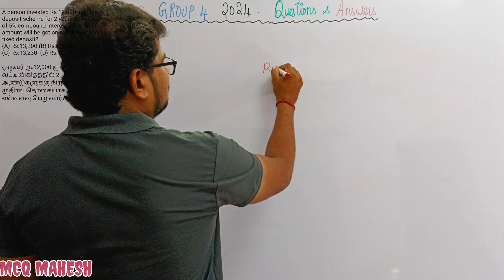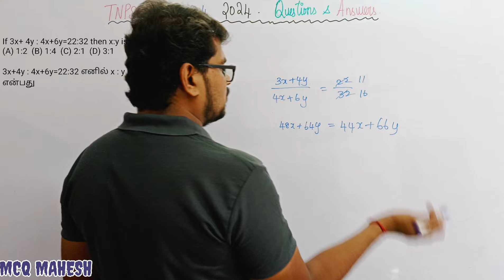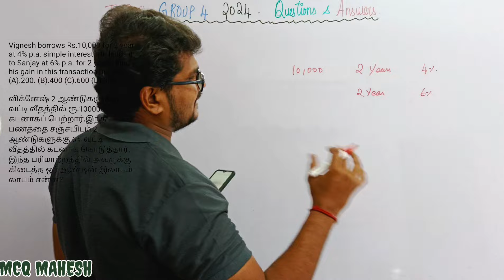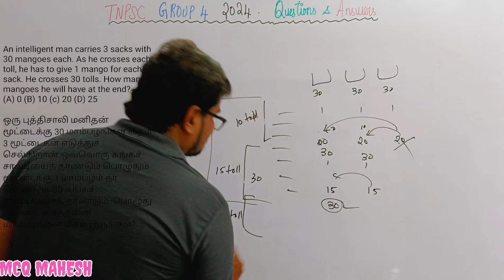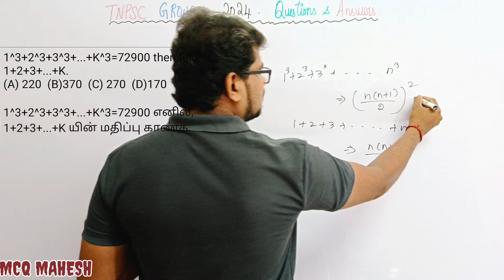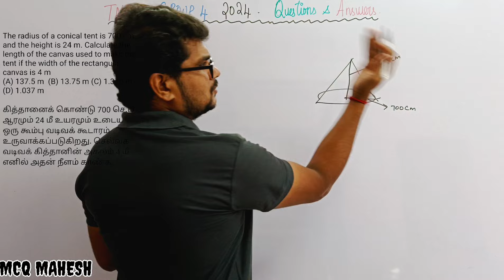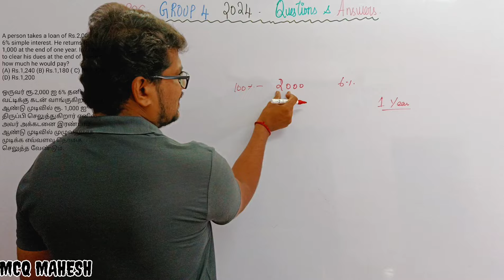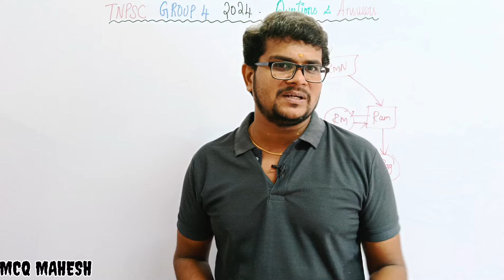TNPSC குரூப் 4 2024 வினா & விடை விளக்கம்! | TNPSC Group 4 2024 Maths Answer Key!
TNPSC Group 4 2024 Maths Answer Key!
TNPSC 2024 Group 4 Maths Q&A Explanation!
TNPSC குரூப் 4 வினா & விடை விளக்கம்!
TNPSC MATHS Answer Key!

00:55 A person invested Rs 12,000 in a fixed deposit scheme for 2 years at the rate of 5% compound interest. How much amount will be got on maturity of the fixed deposit?

00:55 ஒருவர் ரூ.12,000 ஐ 5% கூட்டு வட்டி விகிதத்தில் 2 ஆண்டுகளுக்கு நிரந்தர வைப்பு முதிர்வு தொகையாக அவர் எவ்வளவு பெறுவார்?

03:15 Find the next number:
1,2,6,24,120,?

4:03 If A=1, B=2, C=3,. Z= 26 then L.C.M. of H,C,F is not equal to
(A) X  (B) E+S (C) A + C +H (D) A *C*H

06:07 Find the value of √5√5√5.

07:40 If 3x+ 4y : 4x+6y=22:32 then x:y is

07:40 3x+4y : 4x+6y=22:32 எனில் x : y என்பது

09:41 If the two numbers a and b are in the ratio m:n. Then the LCM of a and b is

09:41 a மற்றும் b என்னும் இரு எண்கள் m:n என்னும்  விகிதத்தில் அமைந்துள்ளன எனில் a மற்றும் b யின் மீ.பொ.ம எது?

11:25 The H.C.F. of two numbers is 11 and their L.C.M is 693. If one of the number is 77, find the other

11:25 இரு எண்களின் மீ.பொ.வ 11 மற்றும் அவற்றின் மீ.சி.ம. 693. ஓர் எண் 77 எனில் மற்றொரு எண் என்ன?

12:39 A merchant has 120 ltrs and 180 ltrs of two kinds of oil.He wants to sell oil by filling the two kinds of oil in tins of equal volumes. What is the greatest capacity of such a tin?
(D) 90 ltrs

12:39 வியாபாரி ஒருவர் இரண்டு வகையான எண்ணெய்களை முறையே 120 லி, 180 லி என இரு கலங்களில் வைத்துள்ளார்.சம அளவு கொண்ட கலனில் அந்த இரண்டு எண்ணைய்களை நிரப்பி விற்க விரும்பினார். கலன் கொள்ளும் அதிகபட்ச கொள்ளளவு என்ன?

13:57 Vignesh borrows Rs.10,000 for 2 years at 4% p.a. simple interest. He lends it to Sanjay at 6% p.a. for 2 years. Find his gain in this transaction per year.

15:44 Find the ratio between HCF and LCM of the numbers 7 and 13?

15:44 7 மற்றும் 13 ஆகிய எண்களின் மீ.பொ.வ மற்றும் மீ.சி.ம வின் விகிதத்தை காண்க.

16:43 If x: y= 2:1, then (x^2 - y^2):(x^2 + y^2) is

16:43 x: y= 2:1, எனில் (x^2 - y^2): ( x^2+y^2) என்பது

17:39 Kumaran bought a raincoat and saved Rs.25 with discount of 20% . What was the original price of the raincoat?
(D) Rs.150

17:39 குமரன் 20% தள்ளுபடியுடன் ஒரு ரெயின் கோட்டை வாங்கி ரூ.25 யை சேமித்தார் எனில்,
ரெயின்கோட்டின் அசல் விலை என்ன?

18:39 An intelligent man carries 3 sacks with 30 mangoes each. As he crosses each toll, he has to give 1 mango for each sack. He crosses 30 tolls. How many mangoes he will have at the end?

21:43 Find the length of the longest pole that can be placed in a room 24 m long, 18 m broad and 16 m high.
(A) 14 m  (B) 24 m (C) 34 m  (D) 44 m

26:05 The LCM of two numbers is 6 times their HCF. If the HCF is 12 and one of the numbers is 36, then find the other number.

இரு எண்களின் மீ.சி.ம ஆனது  மீ.பெ.கா- வின் 6 மடங்காகும்.மீ.பெ.கா 12 மற்றும் ஓர் எண் 36 எனில், மற்றொரு எண்ணைக் காண்க

28:05 1^3+2^3+3^3+...+K^3=72900 then find 1+2+3+...+K.

30:14 In the series 2,3,5,9,x,33,y... What is the value of x+y?

30:14 2,3,5,9,x,33,y...என்ற தொடரின் x+y ன் மதிப்பு காண்க.

31:36 When we write AZBYCX YBZA how many consonants will appear to the left of the vowels?

34:10 Kayal bought 5 dozen eggs. Out of that 45 eggs are good eggs.Express the number of rotten eggs in percentage.

35:10 The radius of a conical tent is 700 cm and the height is 24 m. Calculate the length of the canvas used to make the tent if the width of the rectangular canvas is 4 m
(A) 137.5 m  (B) 13.75 m (C) 1.375 m (D) 1.037 m

38:33 For the principal Rs.10,000 the rate of interest is 15 p.a. for 3 years. Find the difference between C.l and S.I.

42:14 A person takes a loan of Rs.2,000 at 6% simple interest. He returns Rs. 1,000 at the end of one year. In order to clear his dues at the end of 2 years how much he would pay?
(A) Rs.1,240 (B) Rs.1,180 ( C) Rs.1,120 (D) Rs.1,200

44:36 Find the volume of a cylinder whose height is 4 m and whose base area is 500 m^2.
(A) 2000 m^3 (B) 2500 m^3

45:55 How many great circles can a hemisphere have?
(A) 1 (B) 0 (C ) uncountable (D) 2

46:57 ரமீலா கூறுகையில், "எனது மாமனாரான ராமனாதனின் ஒரே மகனான ராமன் ராகவியின் தந்தை" ரமணி, ராகவியின் சகோதரி என்றால் ரமணி ராமனாதனுக்கு என்ன உறவு?